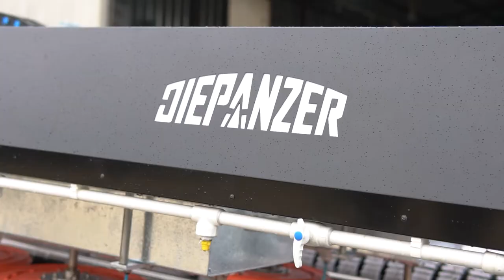Fully Automatic Rug Carpet Cleaning Machine - Diepanzer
Fully Automatic Rug Carpet Cleaning Machine - Diepanzer Beta Model

How easy can an automatic carpet washing machine make your job? Owners of this model know the answer to this question.

There are many automatic carpet washing machine models in the world. But there are similarities as well as differences between them. Although some machines are automatic, they do not work in full automatic mode. Or it may not perform well. Diepanzer Beta fully automatic carpet cleaning machine can work in both manual and fully automatic mode. Its performance is truly legendary!

Rug Cleaning Machines For Sale!